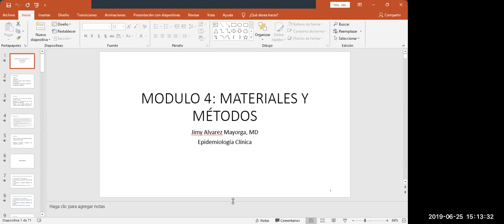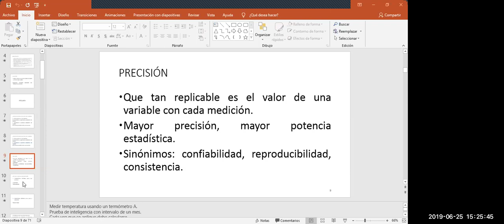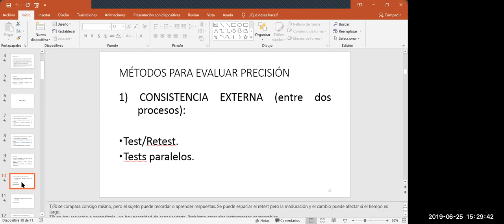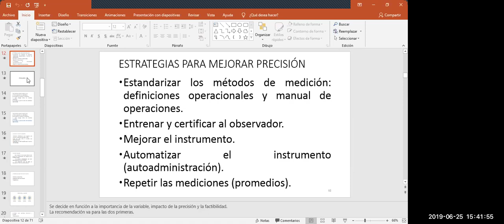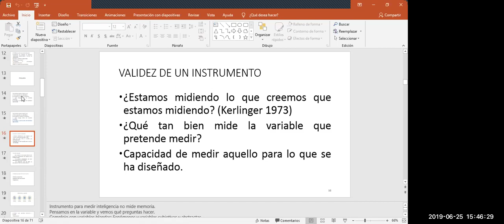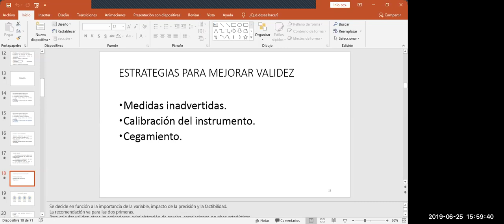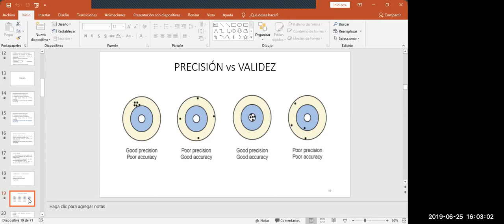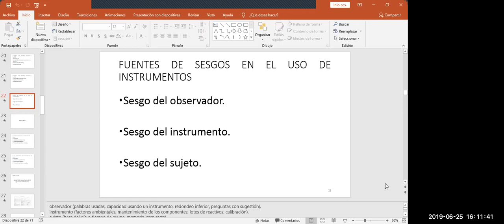4: Validez y precisión de instrumentos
Se mencionan algunos conceptos básicos sobre precisión y validez de un instrumento a utilizar para una investigación.

Fecha:
25 junio 2019

00:00 Presentación, agenda y objetivos de aprendizaje
01:13 ¿Qué es medición?
04:52 ¿Qué es precisión?
10:42 Métodos para evaluar precisión
16:53 Estrategias para mejorar la precisión
28:50 ¿Qué es la validez de un instrumento y sus tipos?
33:19 Estrategias para mejorar la validez
42:34 Factores que afectan la validez y precisión
51:32 Sesgos en el usó de instrumentos